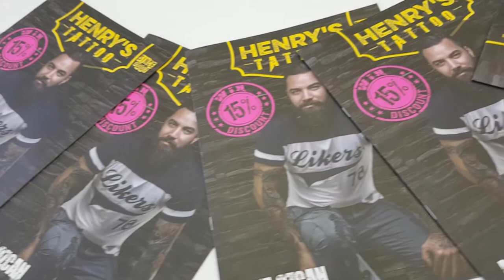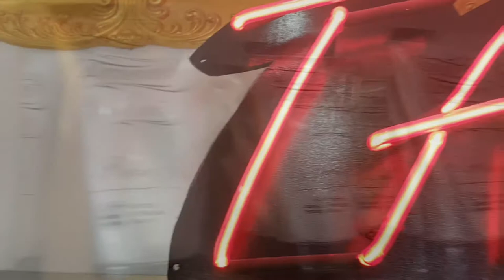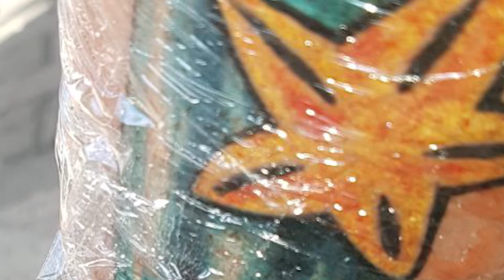Erstes Tattoo im Ausland - Türkei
Ja man glaubt es nicht, wir haben uns getraut im Ausland um genau zu sein in der Turkei ein Tattoo machen lassen.
Das ist unser erstes Tattoo im Ausland und ob das nun ein Top oder Horror Tattoo geworden ist erfahrt Ihr im Video.

Der Baumi auf Instagram
" DerBaumiii "

Henry´s Tattoo

Der Gamebaz Kanal:
Da gibts auch ein Tattoo Video